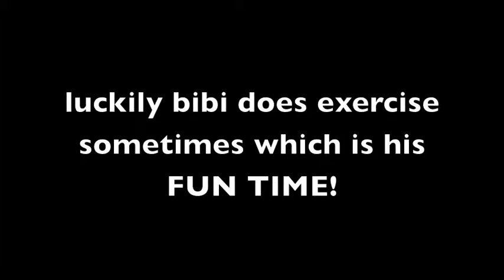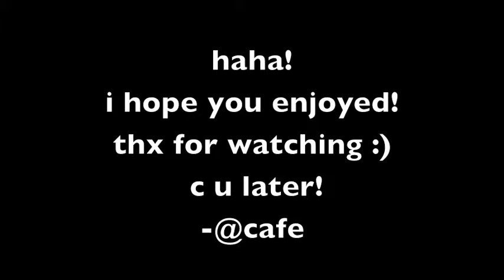My Q cute little Kitten - bibi 3 month old :)